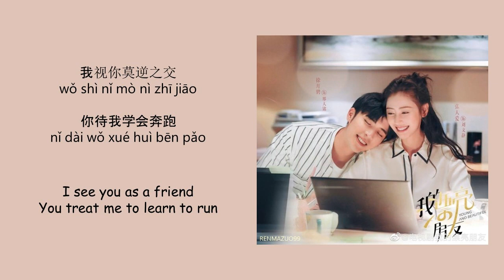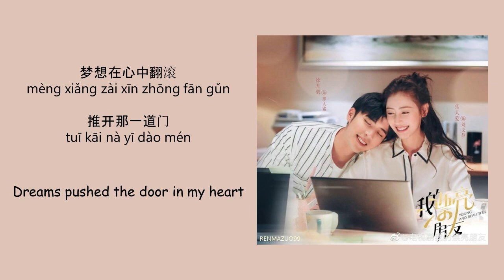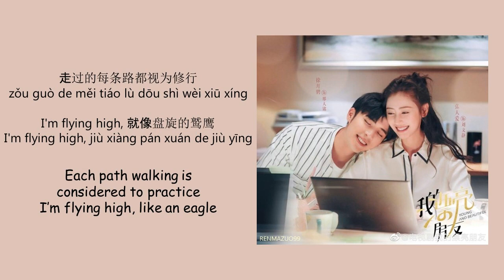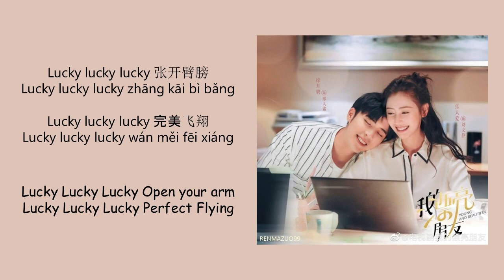Lucky by Wang Ming Yu 王明宇 & FrankiD 王天放 YOUNG AND BEAUTIFUL OST 《我的漂亮朋友》 [CHN|PINYIN|ENG Lyrics]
Singer: Wang Ming Yu 王明宇 & FrankiD 王天放
Title: Lucky